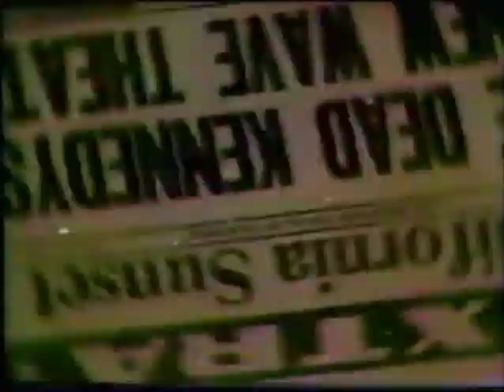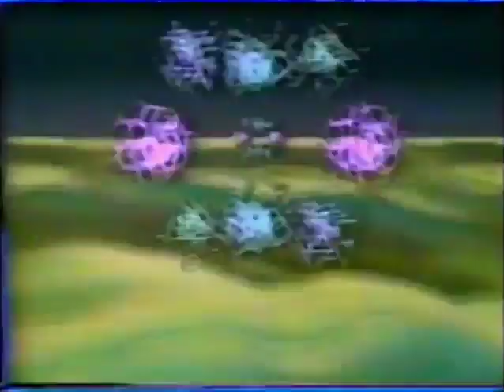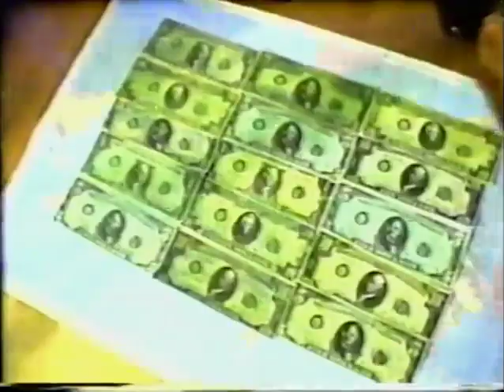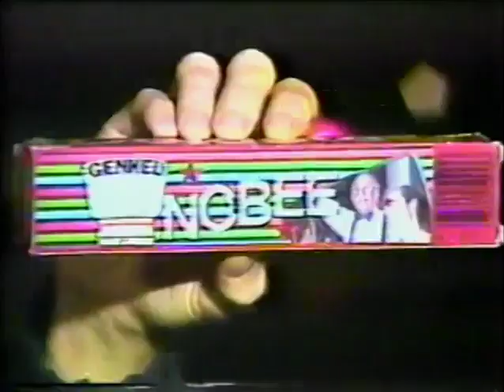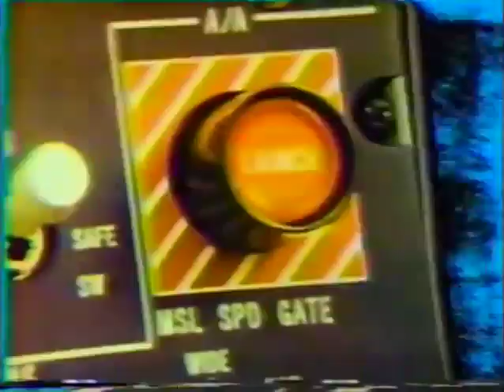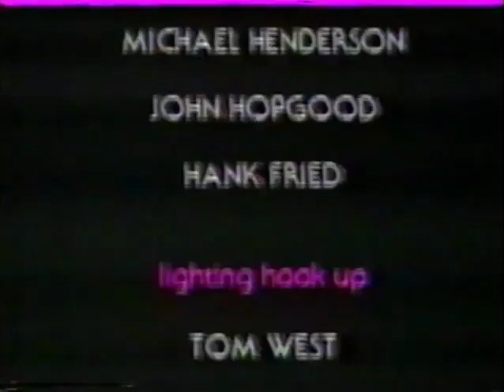New Wave Theatre Dead Kennedys, Martini Ranch, Killer Pussy, Mnemonic Devices, Fear, Plugz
Martini Ranch from 1982 !! Line up was Andrew Todd,Cliff Roman of "The Wierdos" & Billy Bones of "The Skullz". This was a fun time. I was 22 years old.